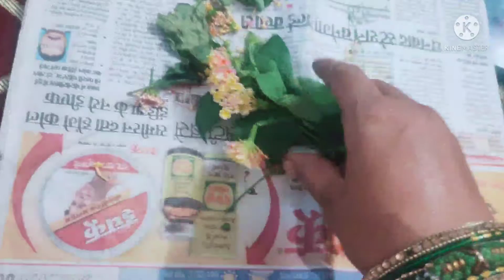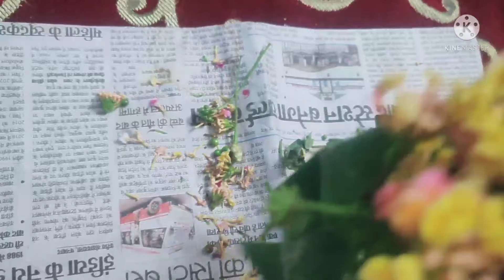पुटुस के पौधे से फायदे